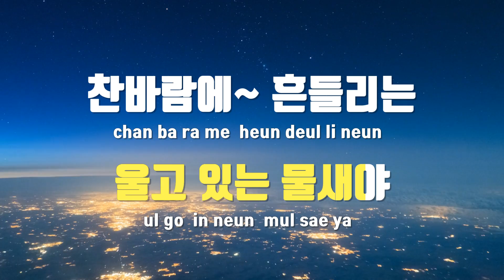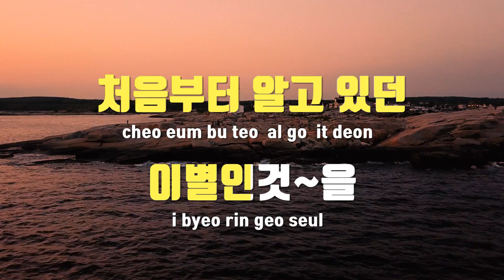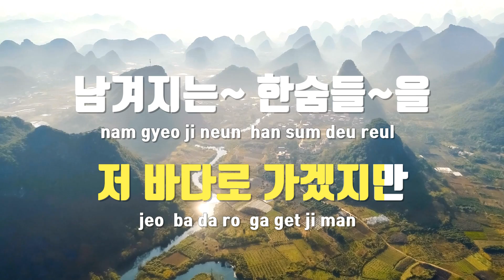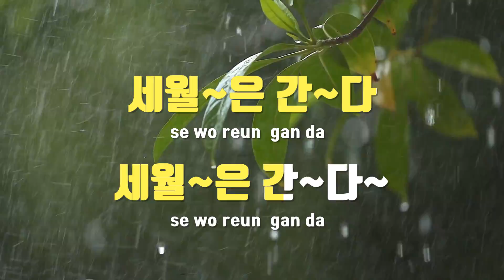[TJ노래방] 낙동강 - 최백호 / TJ Karaoke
낙동강  --  최백호